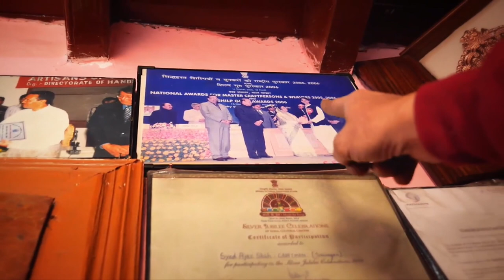Йўқолаётган касб: Наққошлик ўрнига киракашлик қилаётган ҳунарманд - Дунё, янгиликлар - BBC O'zbek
Йўқолаётган касб: Наққошлик ўрнига киракашлик қилаётган ҳунарманд - Дунё, янгиликлар

Наққошлик ҳунари Кашмирга 14 чи асрда форс ҳунармандлари томонидан кириб келганди. Бу касб яқин-яқингача бу ерда гуллаб яшнади. Аммо уруш ҳаммасини ўзгартириб юборди.